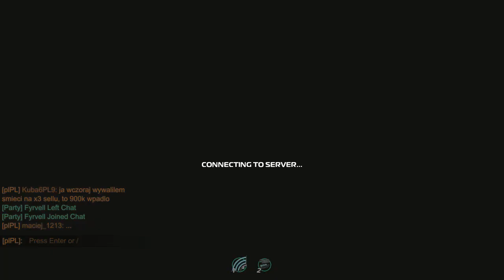Robocraft #37 Propeller Update – OUT NOW! ||ToMax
Link do kanału Nest of Eagles PL